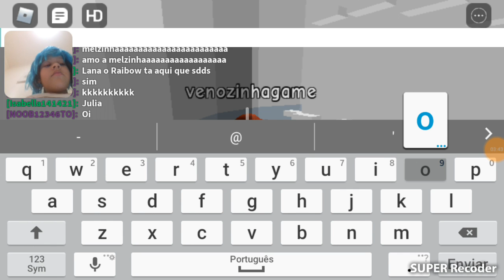Roblox (Torre YouTuber Brasil [Beta] BUGS CORRIGIDOS! Difícil esse mapa demais